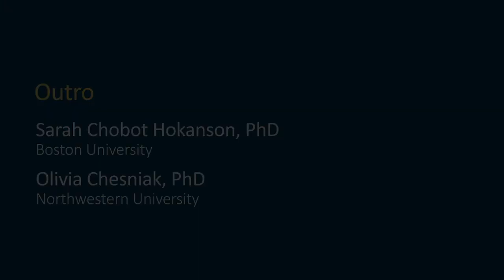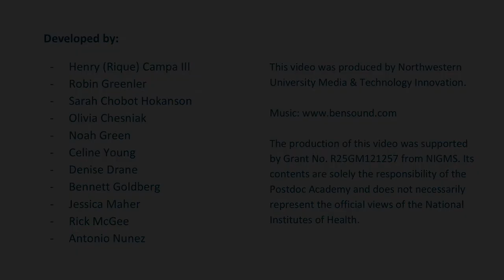Module 3 Video 14: Wrap Up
Summarize the main points from this module.